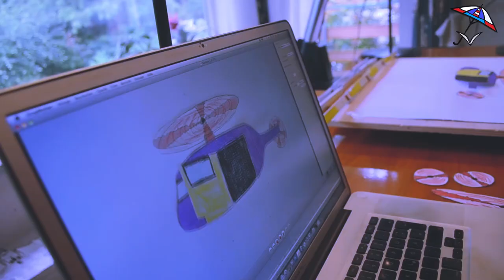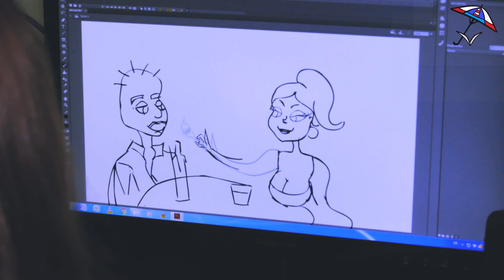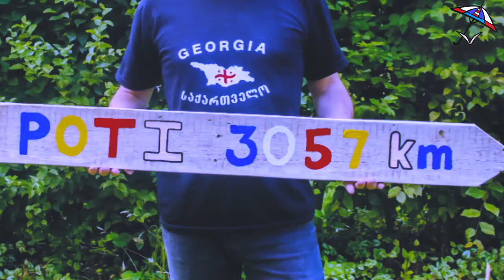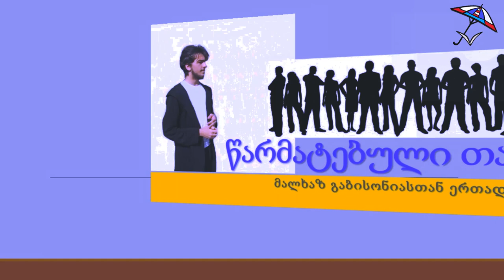წარმატებული თაობა (გადაცემა 1)